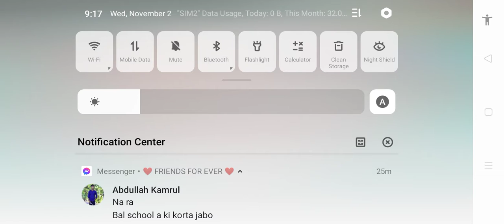Trial Xtreme 4 BIKE GAME_trial Xtreme 4 game raound#4 Dirt motorCycle Race game # Bike games put 4